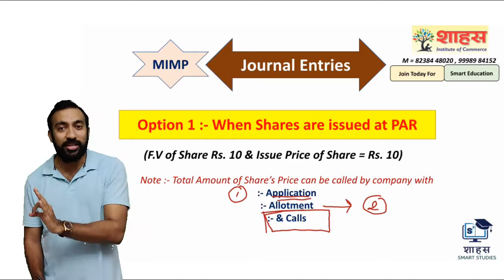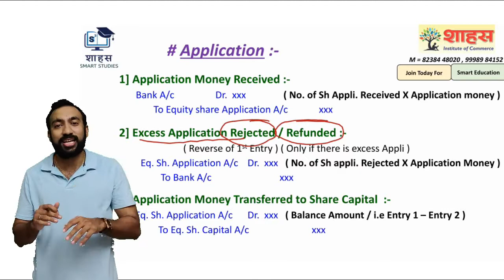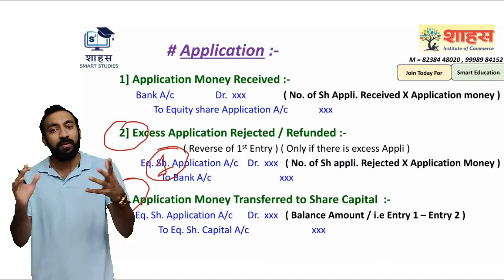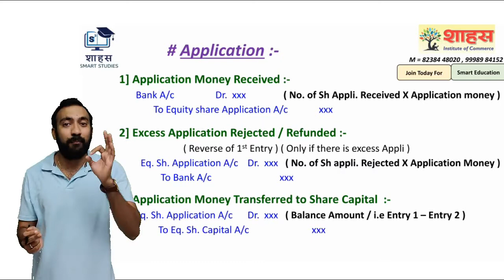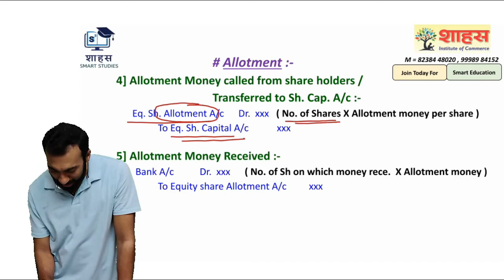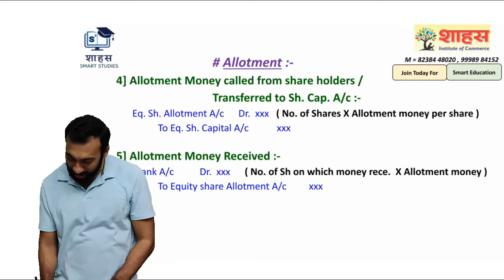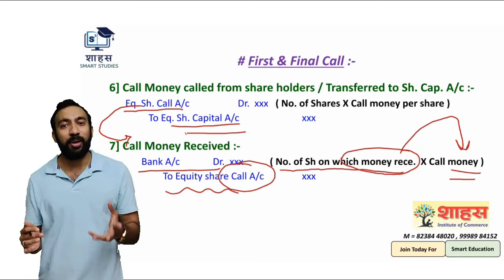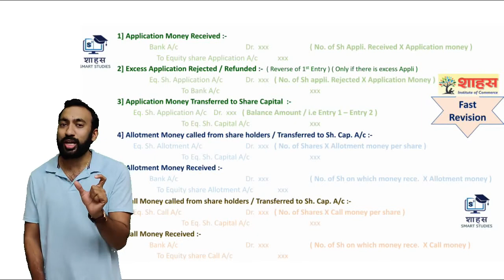Journal Entry for Issue of Shares at PAR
12th Commerce [ GSEB ]
Account - Part 2 - Ch 1 Accounting for Share Capital
Topic 8 :- Journal Entry for Issue of Shares @ PAR
( Very Imp topic for Sec E = 8 Marks Sums )